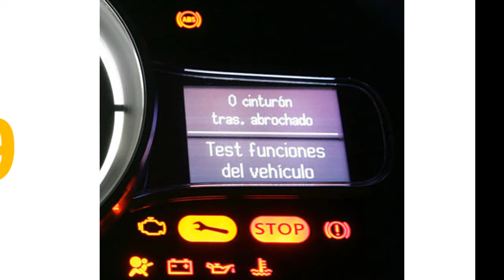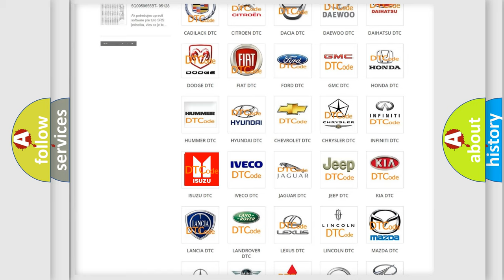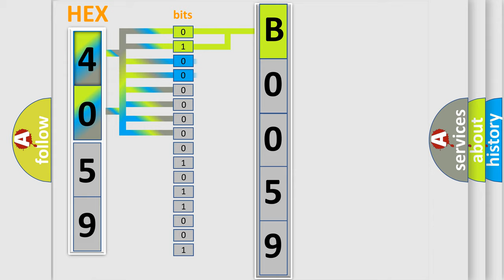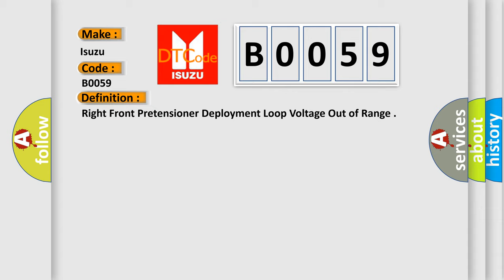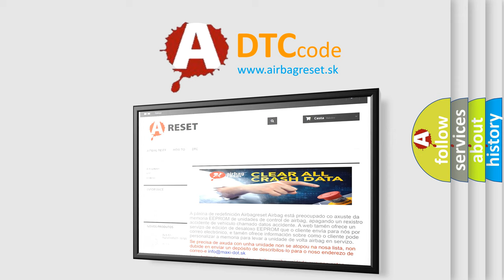DTC Isuzu B0059 Short Explanation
Contents:
0:21 Basic DTC analysis according to OBD2 protocol standard.
1:48 Insight into programming
2:58 A diagnostically understandable description of the Diagnostic Trouble Code
3:05 Basic error definition

Make:
Isuzu
Code:
B0059
Definition:
Right Front Pretensioner Deployment Loop Voltage Out of Range
Description:
Ignition voltage is between 9-16 volts.
Cause:
Seat belt pretensioner - RF high and or or low circuits is shorted to ground or short to voltage for 500 milliseconds.
Seat belt pretensioner - RF high circuit is less than 2.4 volts and seat belt pretensioner - RF deployment loop resistance is less than 6 ohms for 500 milliseconds.